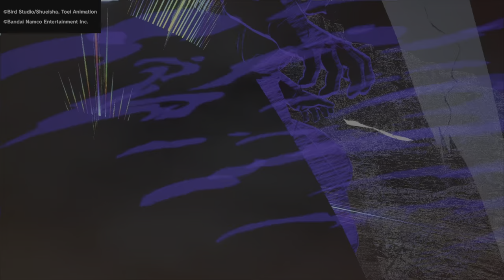Goku Story Part 1 - Saiyan Saga - Dragon Ball Sparking! Zero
Goku Story - Saiyan Saga - Dragon Ball Sparking! Zero

Join Us!